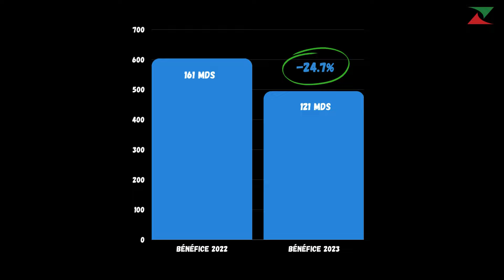LE CHIFFRE - 98 milliards de dollars, les dividendes versés par Aramco en 2023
97,8 milliards de dollars, c'est le montant des dividendes versés par la compagnie saoudienne Aramco à ses actionnaires au titre de l'exercice 2023, soit une hausse de plus de 30% pour la pétrolière, en dépit de résultats en forte baisse.
Attention, une erreur s'est glissée dans le texte : la capitalisation de Saudi Aramco dépasse les 2000 milliards de dollars US (soit 7700 milliards de riyals saoudiens).

Chaque semaine, nous décryptons pour vous un chiffre clef de l'actualité, en une minute !